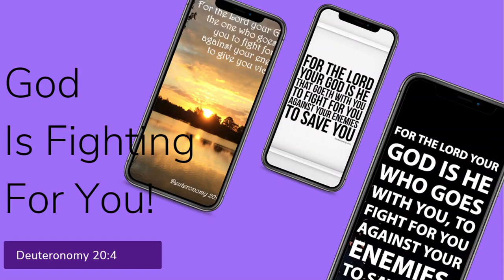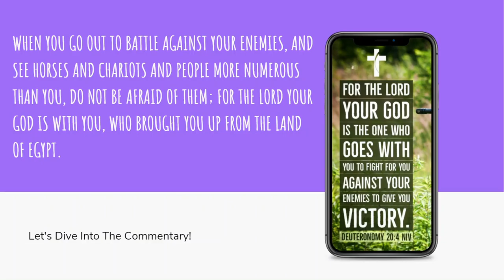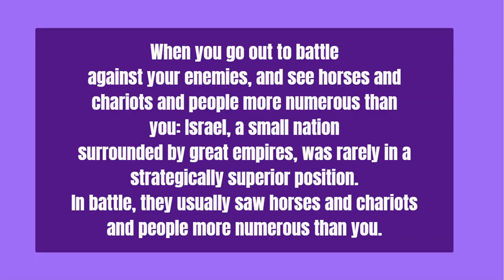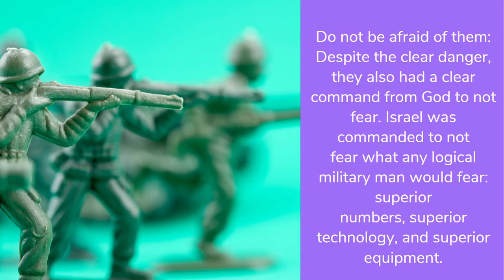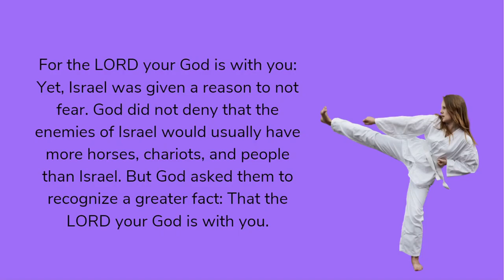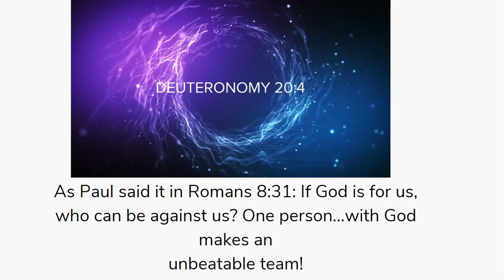DEUTERONOMY 20 IN-DEPTH BIBLE STUDY God Fights Your Battles Scripture How To Let God Fight For You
In this video, we are talking about the book of Deuteronomy and explaining the book of Deuteronomy KJV verse that allows you to see that God is fighting for you! Allow God to fight your battles and see what scriptures and verses are in the bible to help us allow God to fight our battles! Deuteronomy is a great book where God shows us he is fighting for us, he will fight our battles and he will WIN! In this in-depth Bible study, we will learn what Deuteronomy 20 has to say! Are you ready. let's start NOW...

Wanna Join me On My Prayer Journal Challenge?

Please join our YouTube family we would be blessed to have YOU!!

The Bible I use and LOVE for Bible devotionals just for Women

Sign Up for my Weekly Kingdom Crew News Letter Here- (and get a FREE 5 day devotional on finding peace in the chaos!)

✨ Let’s Connect on Instagram @stayingkingdomminded